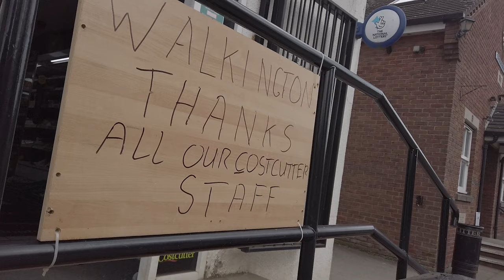Cycle Ride to Bishop Burton & Walkington, East Yorkshire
Hi - I'll update this description later... priority was to get this thing LIVE!

Happy viewing

MUSIC COPYRIGHT▼
I write and perform all my own music.